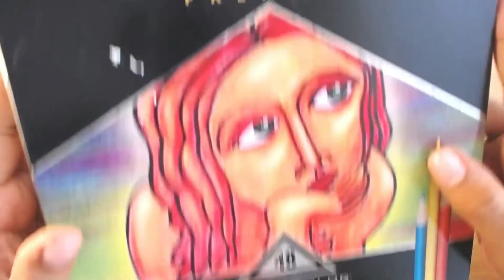Dibujando a GOKU SSJ / DIBUJO de GOKU SSJ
Dibujo de Goku Super Sayayin / Dibujando a Goku SSJ

👉👉🎨 MATERIALES  🎨👈👈

▶LAPICES DE COLORES / COLORED PENCILS
-Prismacolor Premier 150
-Prismacolor Premier 72
-Prismacolor Premier
-Prismacolor Premier 12
-Prismacolor Escolar 36
-Prismacolor Escolar 24
-Sacapunta prismacolor

▶PAPEL
-Canson XL Bristol 9x12
-Canson XL Mix Media 7x10

▶ROTULADORES
-Sakura 5 Pack

▶MARCADORES
- Prismacolor Markers 12
- Sharpie Markers 24
- Ohuhu Markers 60
- Ohuhu Markers Brush Tips 48